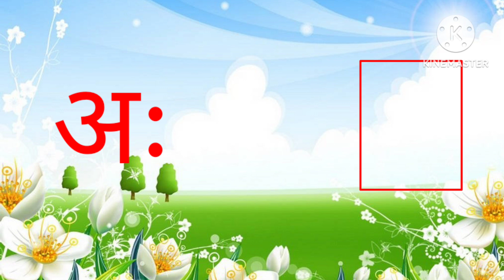अ से अमरूद,अ से अनानास,अ से अजगर,क से कबूतर, हिंदी वर्णमाला# kidssong # Tanu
हिंदी स्वरव्यंजन
हिंदी बाल गीत
बाल गीत

@Nimya  study
@ Hindi English pathsala
@ chhutu Hindi tv
# Hindi varnmala
# Nursery rhymes
# असेअनार आसेआम
# खेल खेल में बच्चों को हिंदी वर्णमाला सिखाएं